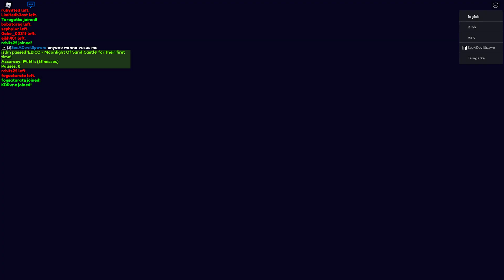666 (Water's Ver) (S-- | 90.62% | 28p) [NW]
first ever nw pass lets goooo